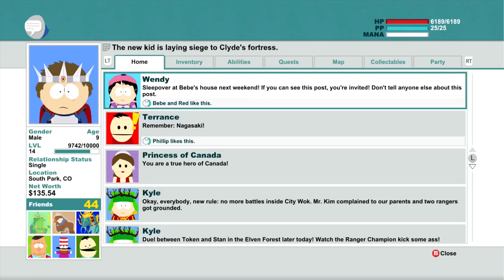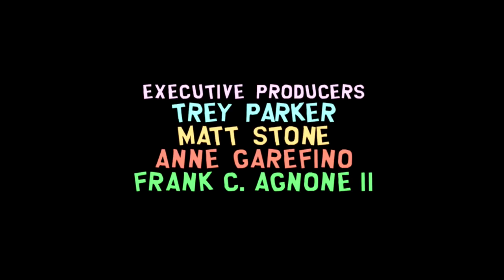South Park Stick of Truth Ending / Final Boss - Gameplay Walkthrough Part 26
South Park Stick of Truth Gameplay Walkthrough Part 26 includes Mission 10 of the Story for XBOX 360, PS3 and PC in 1080p HD. This South Park The Stick of Truth Gameplay Walkthrough will include a Review, Combat, all Mission Quests and the Ending.